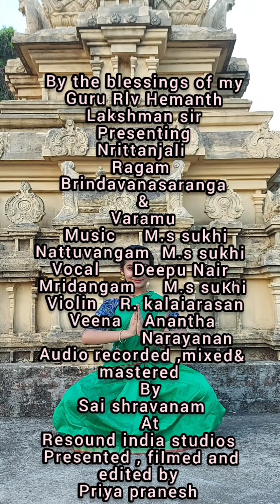NRITTANJALI (bharatanatyam)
Hare Krishna
By the blessings of my
Guru Rlv Hemanth Lakshman sir.
Humble attempt to
NRITTANJALI  by M.S.Sukhi  SIR .
Credits to
Music                   M.S. Sukhi
Nattuvangam      M.S Sukhi
Vocal                     Deepu Nair
Mridangam           M.S. Sukhi
Veena                    Anantha narayanan
Audio recorded , mixed &mastered
                 .        By
                    Sai shravanam
                           At
            Resound India studios
       Presented  , filmed , edited
        .                  By
                    Priya pranesh